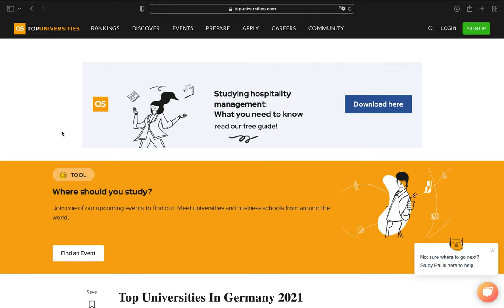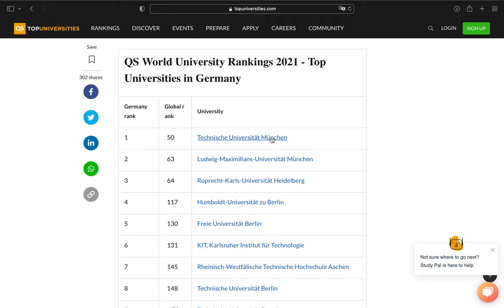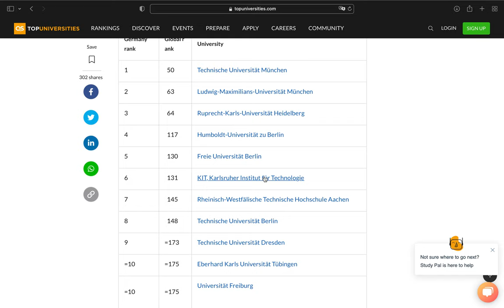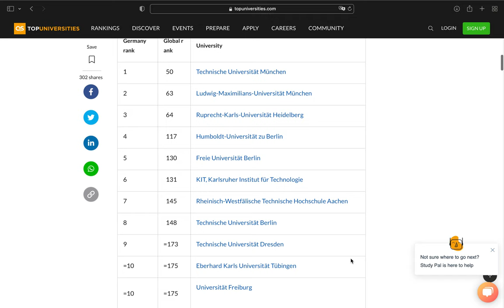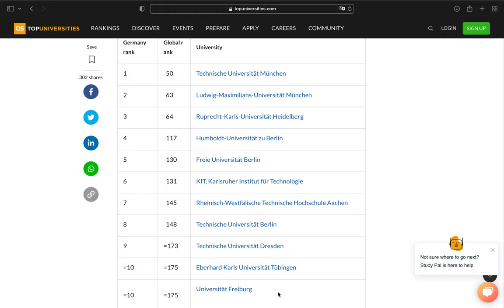10 อันดับมหาวิทยาลัยในเยอรมนี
DeidenUniverse TM